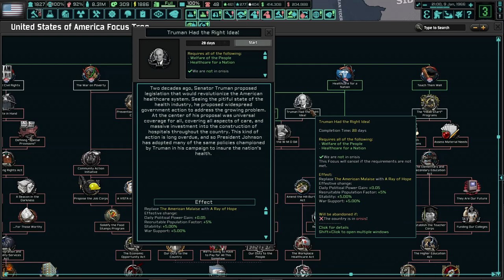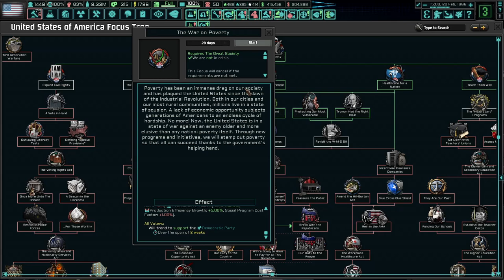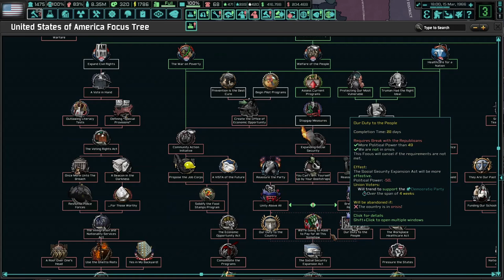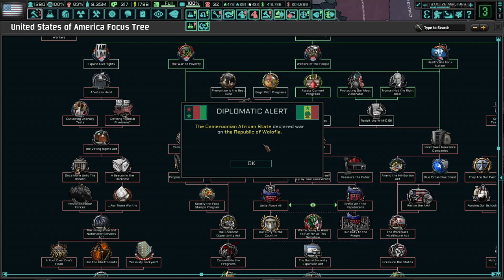The New Order USA EP #7 | Great Society Underway & Proxy War Trouble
Synopsis: We're really getting somewhere with the great Society Ideas and I also decided to not nominate Thurgood Marshall so we'll not try to rock the boat a bit too much in that regard which was a good slightly call and given our campaign we had a good campaign in the Deep South & Southwestern states. But regardless the Permesta Government in the Indonesia Civil War is really having some trouble but I can try to fix that in the next episode, as well as handle the Columbia Civil war stalemate which can be a definite problem if we cannot win it I need to also help France win it's West Africa war. Despite the unaltering fact that the people are now wanting to be isolationists...like dear lord but I hope we can help Free France to win the West Africa war soon because I don't want to deal with Discontent.